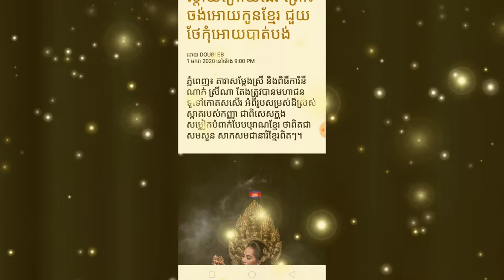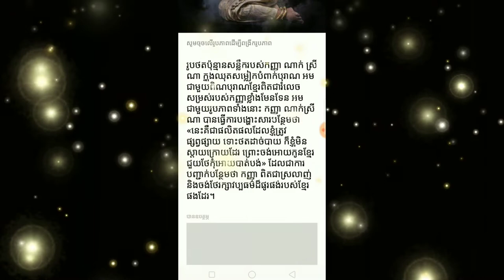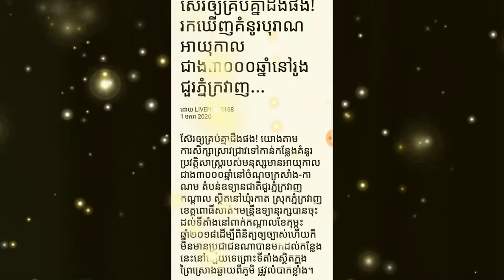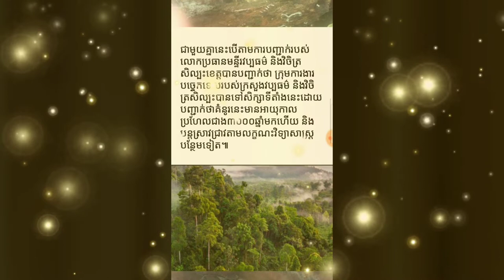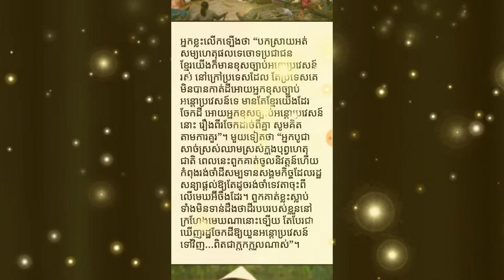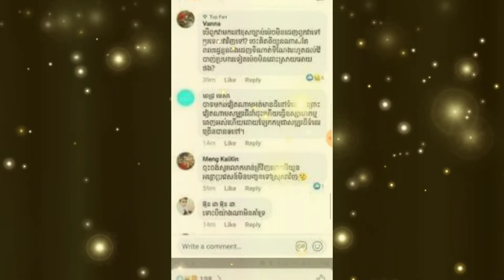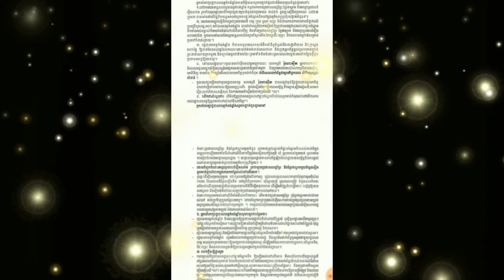ណាក់ ស្រីណា នេះ​គឺជាផលិតផលដែលខ្ញុំត្រូវផ្សព្វផ្សាយ​ ទោះថតដាច់បាយ​ ក៏ខ្ញុំ​មិនស្តាយដែរ Yan Sun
ណាក់ ស្រីណា នេះ​គឺជាផលិតផលដែលខ្ញុំត្រូវផ្សព្វផ្សាយ​ ទោះថតដាច់បាយ​ ក៏ខ្ញុំ​មិនស្តាយក្រោយដែរ​ ព្រោះ​ចង់អោយកូនខ្មែ​រ​ ជួយថែកុំអោយបាត់បង់
ម្នាក់មួយផងដើម្បីទទួលបានវីដេអូនិងព័ត៌មានថ្មីៗសូមអរគុណ

*** សូមទំនាក់ទំនងតាមរយៈ

បង្កើតឡើងក្នុងគោលបំណងដើម្បីរកលុយតាម youtube
និងផ្ដល់ពត៌មានថ្មីៗទាន់ហេតុការណ៍
ព័ត៌មានកម្សាន្ដប្រចាំថ្ងៃ ព័ត៌មានប្លែកៗ
ព័ត៌មានសង្គម ជូនដល់បងប្អូនទស្សនានិងស្តាប់កំសាន្ត

ព័ត៌មានថ្មីៗ
ព័ត៌មានទាន់ហេតុការណ៍ប្រចាំថ្ងៃ
ព័ត៌មានប្លែកៗនិងកំសាន្ត